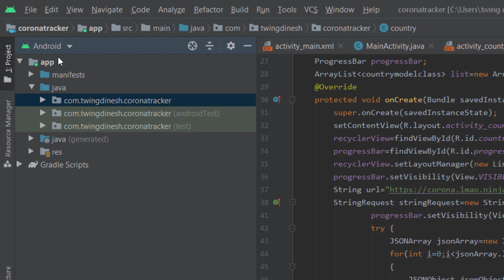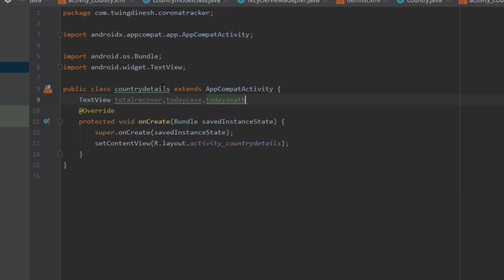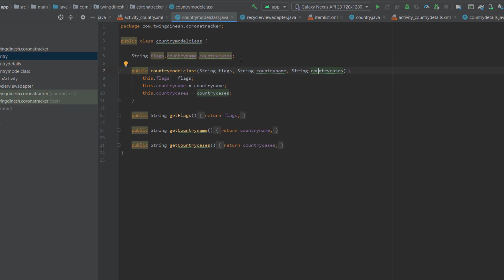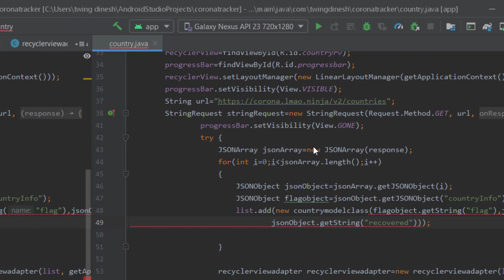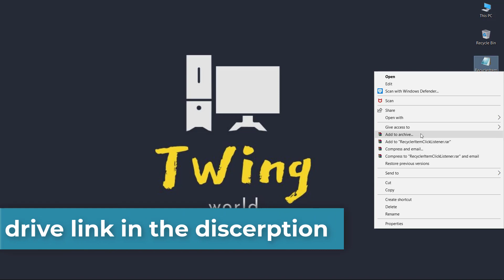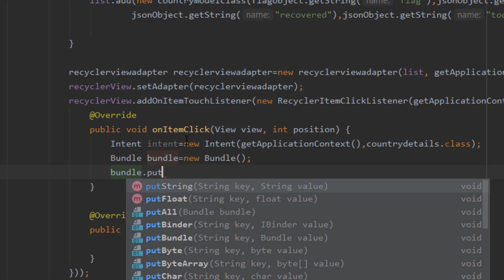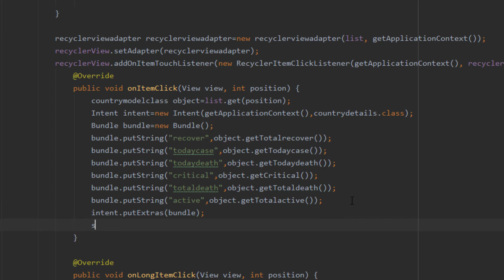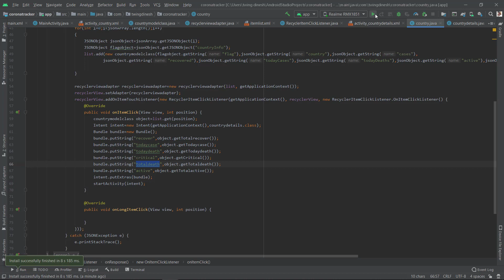how to make coronavirus tracker app |covid app tutorial|#3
Hello guys in this tutorial i'm gonna make a simple COVID19 live tracker app
by using Volley library in android studio
this small video helps to learn how to fetch covid data in the android studio
the data are get as a JSON Object from novelCOVID API

how to create coronavirus information android app
how to make corona tracker app in android studio
how to create corona tracker app android studio
corona tracker app tutorial
corona tracker app source source code
how to make coronavirus tracker app
how to make corona tracker app
bottom navigation bar android kotlin
bottom navigation bar android github
custom bottom navigation view android example
custom bottom navigation bar android
bottom navigation bar android not showing
bottom navigation bar android library
android bottom navigation bar hide
bottom app bar android
how to create a covid-19 application on android studio
how to use coronavirus rest api
what is rest api
rest api vs soap
Arogya Setu App - Hindustan
how to use aarogya setu app in hindi
rest api real world examples
how to send post request to rest api
rest api python
rest api methods
rest api post example
coronavirus application android studio
covid -19 app source code
coronavirus app source download
how to make app on coronavirus
corona tracker app ind
coronavirus app source code free
how to make app on coronavirus UIB Soft
coronavirus app source code uibSoft
create coronavirus application using android studio
coronavirus application android studio UIb Soft
coronavirus android app tutorial
corona app tutorial
how to use api in android studio
how to make app like corona virus
corona virus app tutorial uibsoft
custom bottom navigation bar android example